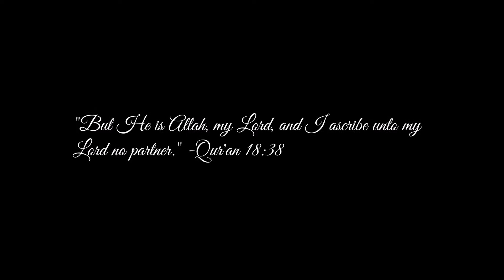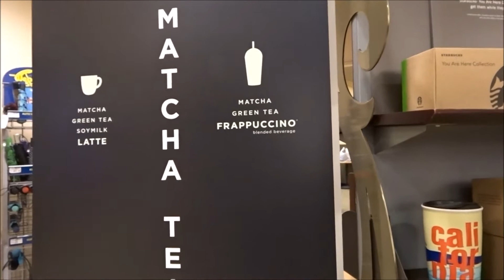Simple Like Me | Vlog 23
I hope you all are doing well and in the best of health and imaan, in sha'Allah.  Here is vlog 23 which covers March 15 ~ Jumada Al-Akhirah 27.  I hope you'll enjoy!

~...lol...I don't know.  It's kind of all over the place, but I talk about my guard always being up and it's supposed to be doll assembly day, but I didn't really as much as I would have liked.

I love you all for the sake of Allah.  Stay blessed and in shaa'Allah, I'll see you in the next vlog! ❤

Cameras used:
Sony DSC-HX80

My Qur'an Recitation(s) Used in This Vlog:
None

Nasheed(s) Used in This Vlog:
None